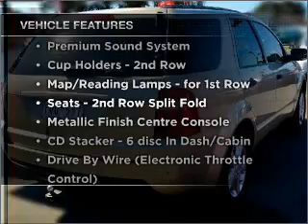2007 FORD Territory TS - Dandenong VIC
2007 FORD Territory TS 4 litre Sports Automatic Wagon CHAMPAGNE Exterior.